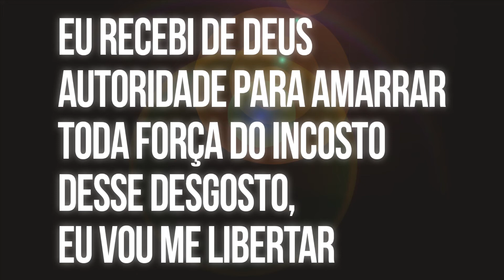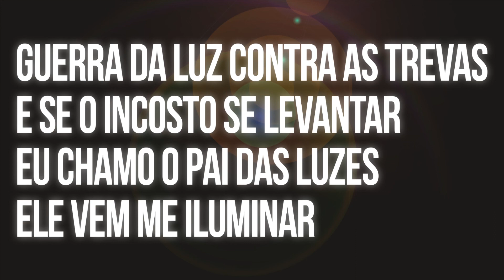Pai das Luzes (Bateria)